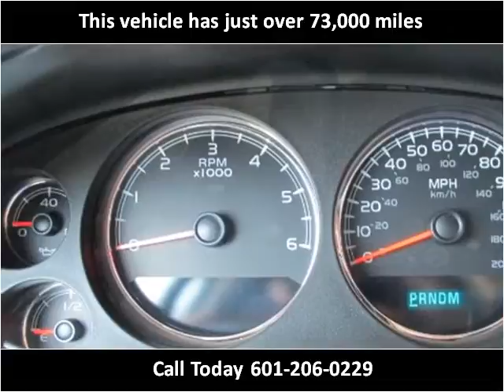2012 Chevrolet Silverado 1500 Used Cars jackson ms